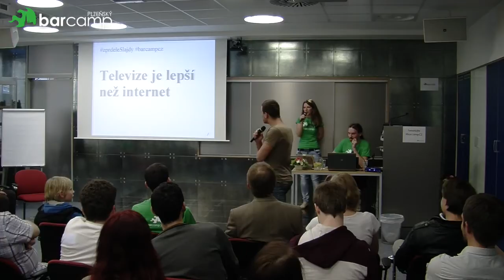zprdeleslajdy - Plzeňský Barcamp 2014 - Petr Freimann